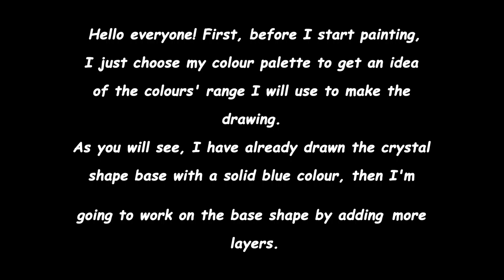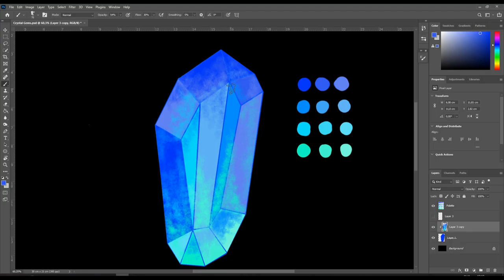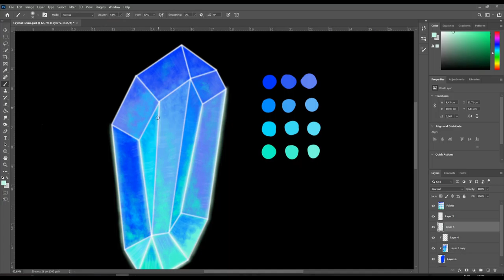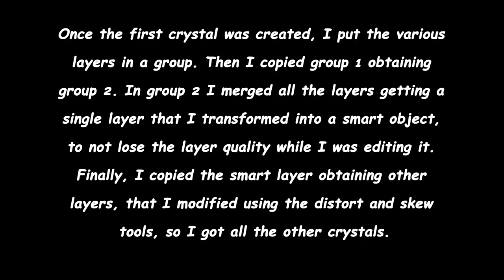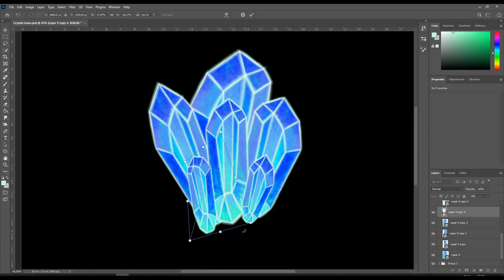How to paint glowing magic crystals | Enchanted Crystals | Digital Speed Painting | Photoshop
In this video, I painted glowing magic crystals, using different layers and copying the layers to get more crystals.

If you like the video, to support and help me grow the channel, please give a 👍 and share the video.

Se vi piace il video, per supportarmi e aiutarmi a far crescere il canale, lasciate un 👍 e condividete il video.

Equipment:
- Hardware: Huion Kamvas pro 16
- Software: Photoshop